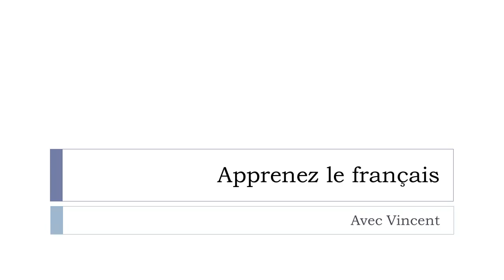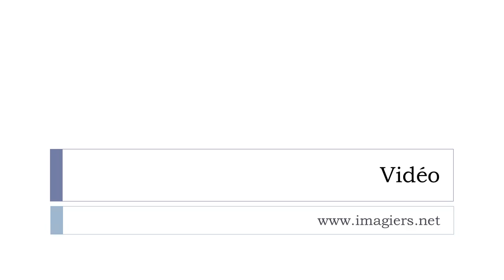Откройте для себя французское слово